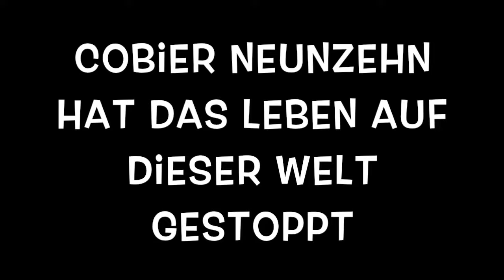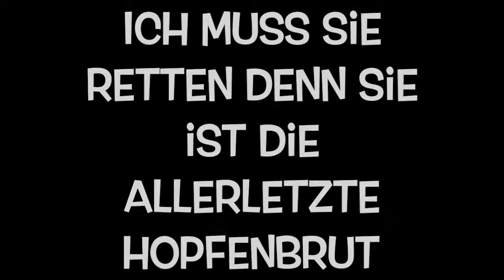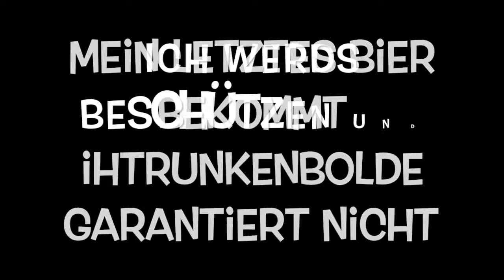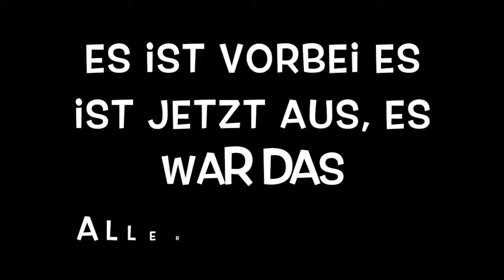Shiloh Rebel - Ohne Bier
Written and Recorded inna Shiloh Yard